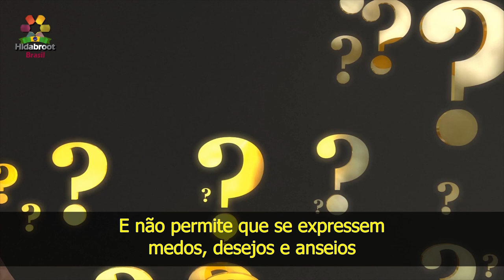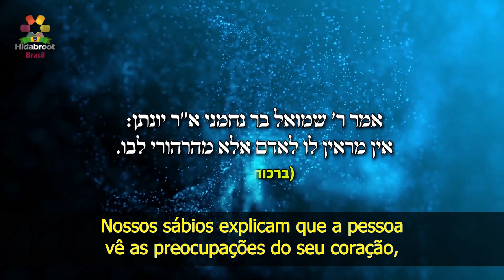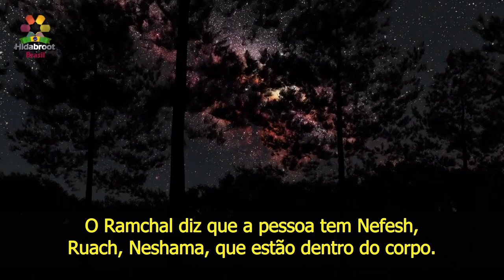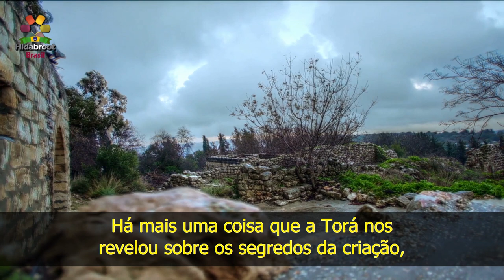#25 - O segredo dos sonhos - Rabino Zamir Cohen | Hidabroot Brasil (2021)